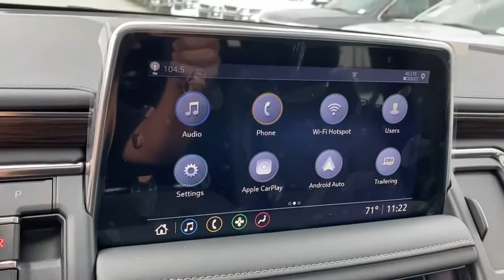2021 Chevrolet Tahoe Fontana, Redlands, Ontario, Moreno Valley, San Bernardino, Riverside, CA 21T022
Summit White New 2021 Chevrolet Tahoe available in Riverside, California at Riverside Chevrolet. Servicing the Fontana, Redlands, Ontario, Moreno Valley, San Bernardino, CA area.

Riverside Chevrolet
8200 Auto Dr

Recent Arrival! Z71 LT 4WD, Black Leather. 10-Speed Automatic with Overdrive EcoTec3 5.3L V8 4WDbrbrbrNew Owners! New Attitude!